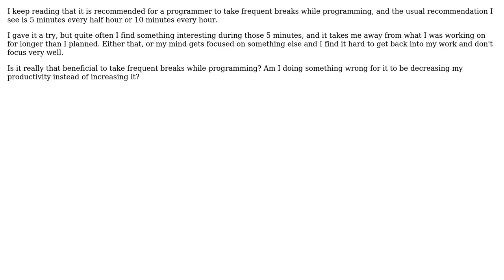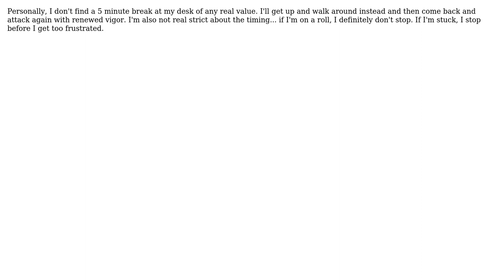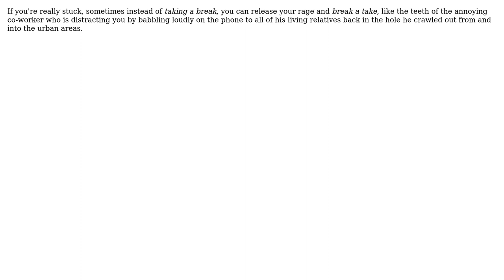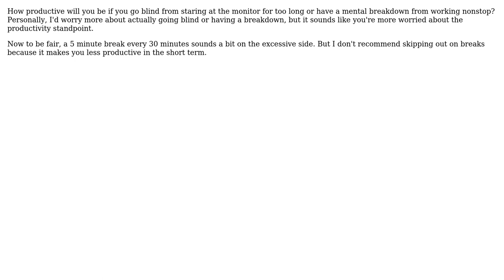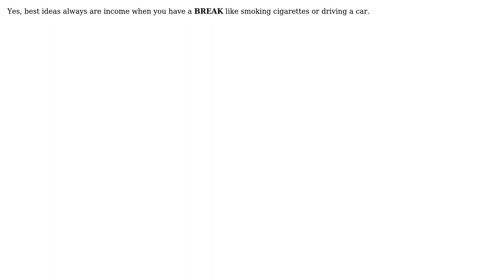Software Engineering: Is taking frequent breaks really that beneficial when programming?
With thanks & praise to God, and with thanks to the many people who have made this project possible! | Content (except music & images) licensed under CC BY-SA | Music | Images & others | With thanks to user Toby user Svisstack user Rachel user netrox user Kavet Kerek user Josh K user Jason Viers user Jason Baker user Jas user gnat user Fil user Doug Wilson user bruceatk and the Stack Exchange Network Trademarks are property of their respective owners. You are responsible for your own actions.